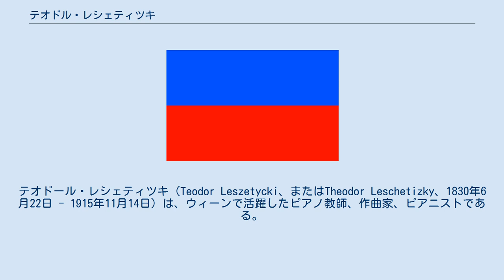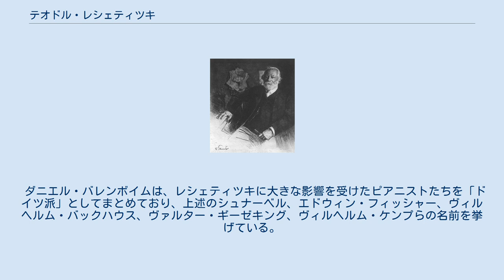テオドル・レシェティツキ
テオドール・レシェティツキ（Teodor Leszetycki、またはTheodor Leschetizky、1830年6月22日 - 1915年11月14日）は、ウィーンで活躍したピアノ教師、作曲家、ピアニストである。
 オーストリア帝国に属するガリツィア・ロドメリア王国のランツフート（現ポーランド領ワンツト）に生まれる。
父親から音楽教育を受けるが、早くから神童として知られ、9歳でピアニストとして舞台に立つ。
 その後まもなく一家はウィーンに移り、ウィーン音楽院でベートーヴェンの弟子であったカール・ツェルニーにピアノを、音楽理論家ジーモン・ゼヒターに作曲を師事。
18歳のころにはウィーンで名の知られたピアニスト・ピアノ教師となっていた。
 1852年サンクトペテルブルクに移住、アントン・ルビンシテインと親交を結び、62年にはルビンシテインの要請で音楽院のピアノ学部長に就任している。
 その後78年にウィーンに戻り、ここでも多くの弟子を持つ。
ツェルニー同門のフランツ・リストと共につとに有名であり、現在のピアニストに続く系譜を築いた。
 1906年2月18日、彼はヴェルテ・ミニョンの自動ピアノのために、自作7曲を含む12個のピアノロールを録音した。
 弟子にアルトゥル・シュナーベル、イグナツィ・パデレフスキ、ミェチスワフ・ホルショフスキ、エリー・ナイ、イグナツ・フリードマンなどがいる。
また、サミュエル・バーバーやレナード・バーンスタインを教えたイサベラ・ヴェンゲーロワのように、優れたピアノ教師となった弟子も多い。
 ダニエル・バレンボイムは、レシェティツキに大きな影響を受けたピアニストたちを「ドイツ派」としてまとめており、上述のシュナーベル、エドウィン・フィッシャー、ヴィルヘルム・バックハウス、ヴァルター・ギーゼキング、ヴィルヘルム・ケンプらの名前を挙げている。
 ^ バレンボイム (1994)、98-99頁。